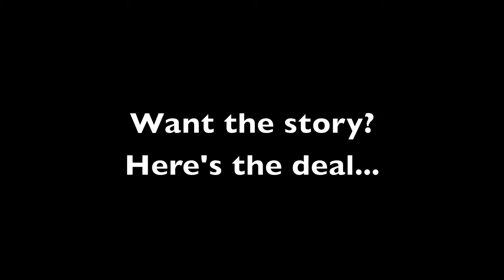[A N G E L] ✚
Hey guys, this is my rescue mare, Glory, and I'll tell you all her story if you comment telling me your opinion on whether I should finish this video or Not?!?!?! I've worked kinda hard on it, but I want to know what you think!